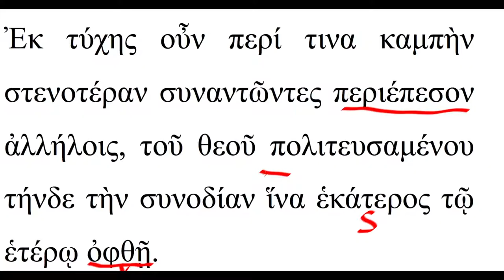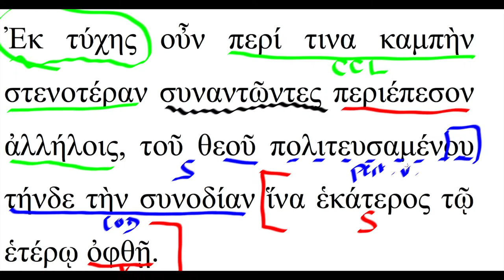Version 3 - analyse de la quatrième phrase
Cette vidéo offre une analyse grammaticale de la 4ème phrase de la version 3 du Mooc "Version grecque" ; elle a été tournée par Michèle Tillard le 28 juin 2017.